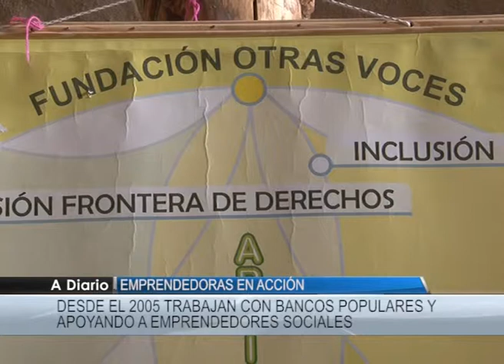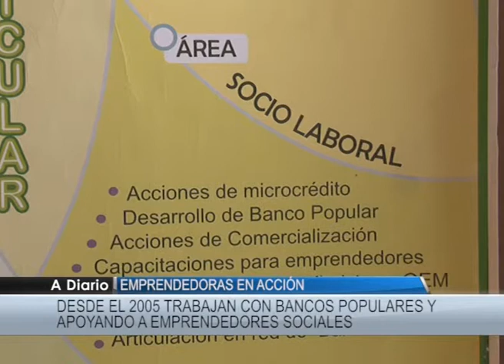NOTA - Francisco Mantilaro (Emprendedoras en acción).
La Fundación "Otras voces" también lleva adelante otra interesante iniciativa: se trata del programa "emprendedoras en acción", que contempla la posibilidad de capacitar a mujeres en actividades textiles y gastronómicas para el diseño, elaboración y desarrollo de proyectos productivos en todas sus fases. Al respecto dialogamos con Francisco Mantilaro, uno de los referentes de la organización, que esto nos decía.